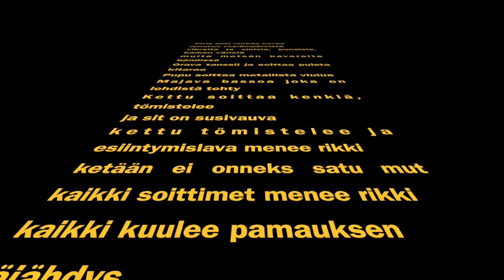ELVIS SUDEN%20ROKKIBANDI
Videon aihe on ELVIS-SUDEN ROKKIBÄNDI

LAULAJA JA LAULUNTEKIJÄ MARIINA NIITTYMÄKI KÄVI HAASTATTELEMASSA PÄIVÄKODISSA 4-VUOTIAITA MINKÄLAISEN LASTENLAULUN HE HALAUAISIVAT. TÄSSÄ MUISTIINPANOT HAASTATTELUSTA. HAASTATTELUN PERUSTEELLA SYNTYI KAPPALE "ELVIS-SUDEN ROKKIBÄNDI", JOHON LAPSET VALITSIVAT MYÖS SOUNDIT.

"Elvis susi rokkaa kovaa
rummut vesiämpäreistä
vihreitä ja sinisiä, punaisia, kaiken värisiä
muita metsän kavereita bändissä
Orava tanssii ja soittaa puista kitaraa
Pupu soittaa metallista viulua
Majava bassoa joka on lehdistä tehty
Kettu soittaa kenkiä, tömistelee
ja sit on susivauva
kettu tömistelee ja esiintymislava menee rikki
ketään ei onneks satu mut kaikki soittimet menee rikki
kaikki kuulee pamauksen
räjähdys
Työmies vahtimestari Kimmo-Karhu tulee korjaamaan kaikki"

säv/san Mariina Niittymäki